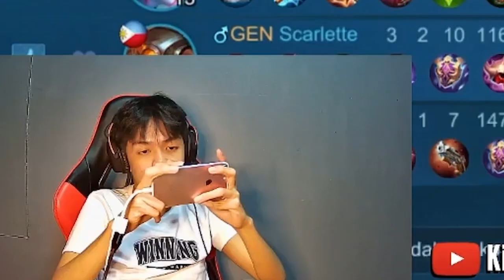SINERYOSO KO MAGLARO AND THIS IS WHAT HAPPENS.. TOP 1 GLOBAL FANNY! - MLBB